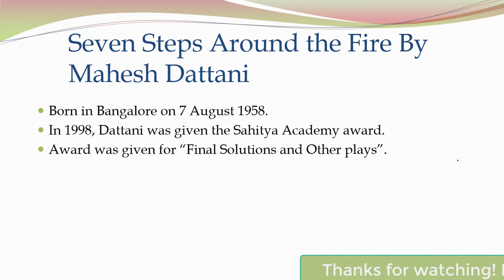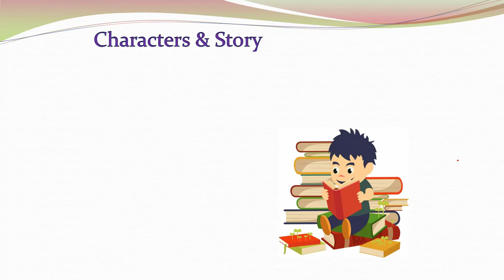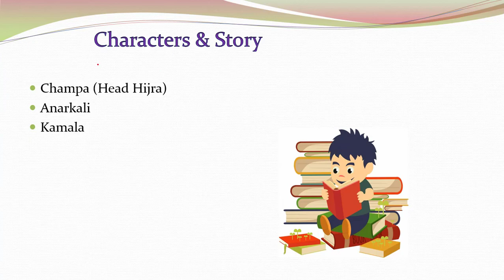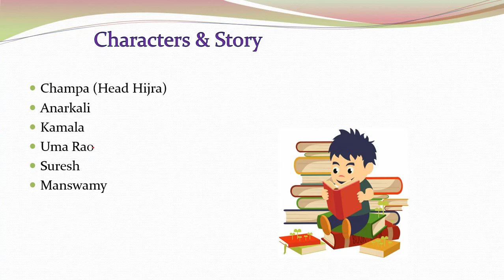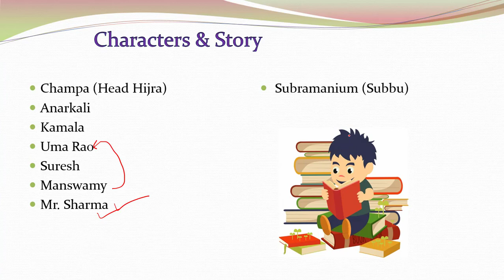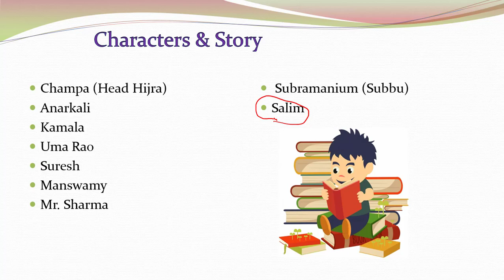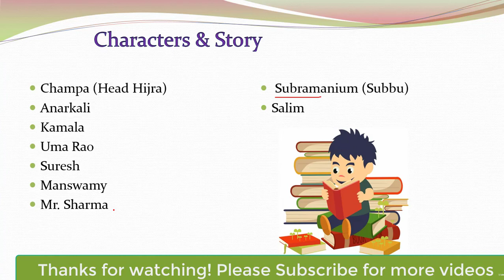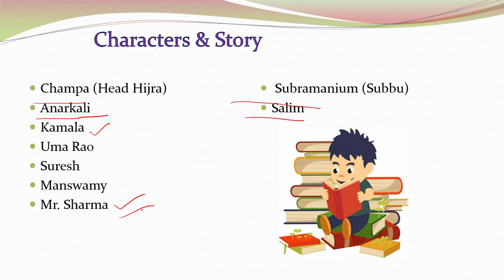Seven Steps Around the fire by Mahesh Dattani (Story in Hindi)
Thanks & Regards
Sameer Pathshala